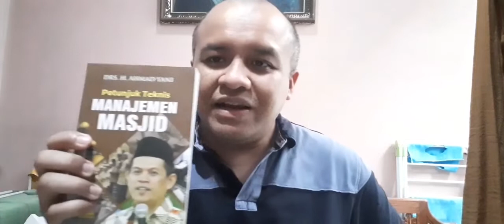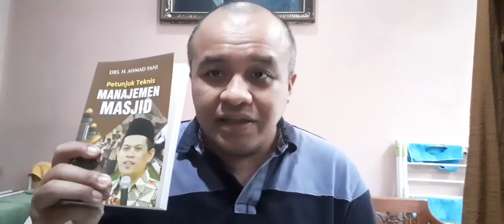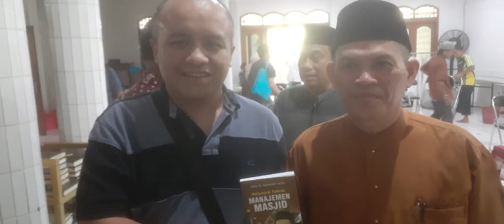Training Manajemen Kreatif Pengelolaan Masjid At-Taqwa oleh Ust. H. Ahmad Yani (9/10/2022).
Pakar manajemen pengelolaan masjid, Ust. Ahmad Yani memberikan pelatihan tentang pengelolaan masjid secara kreatif dan inovatif di Masjid At-Taqwa Komplek PLN Duren Tiga, Jakarta Selatan pada hari Minggu, 9 Oktober 2022.